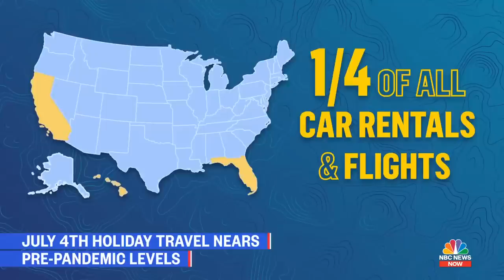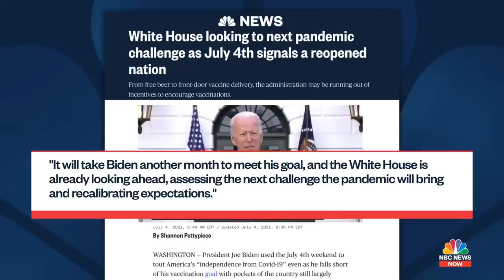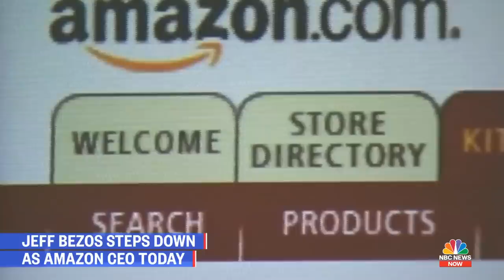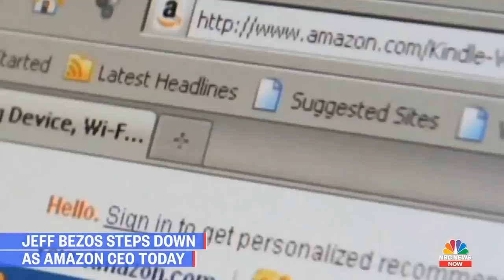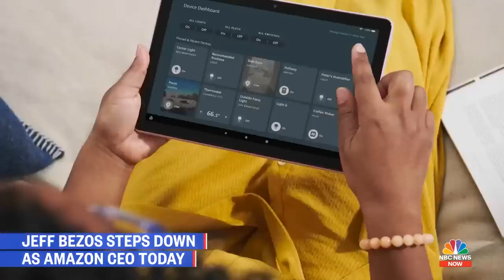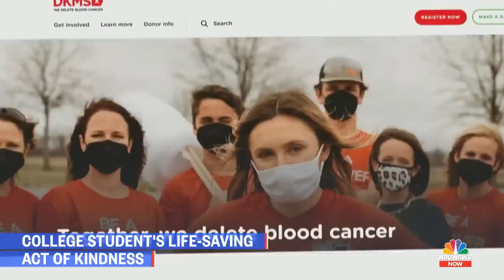NBC News NOW Full Broadcast - July 5, 2021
Death toll in Surfside collapse continues to grow as officials recover additional victims, Tropical Storm Elsa continues its creep over the coast, an in-depth look at how Jeff Bezos built Amazon and what is next for him as he prepares to step down as CEO.